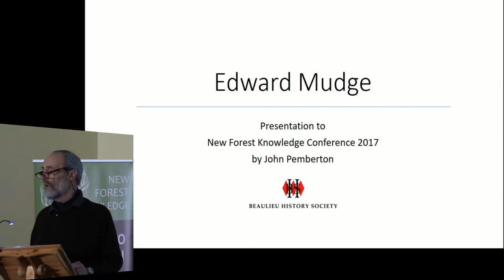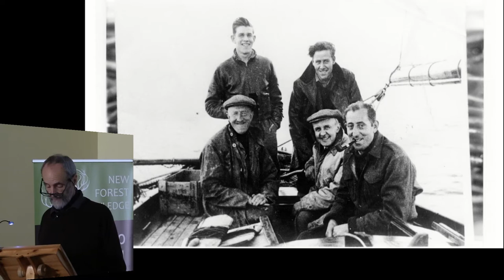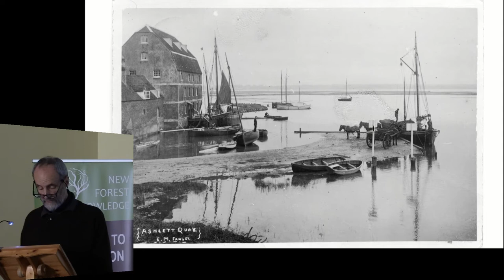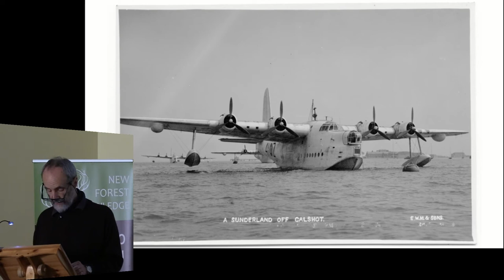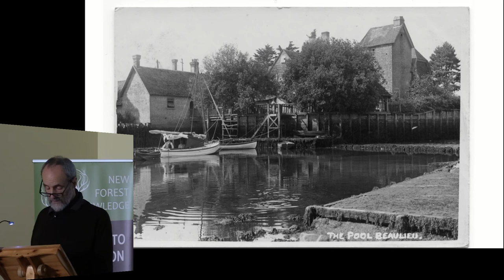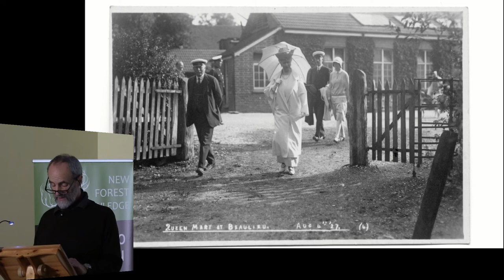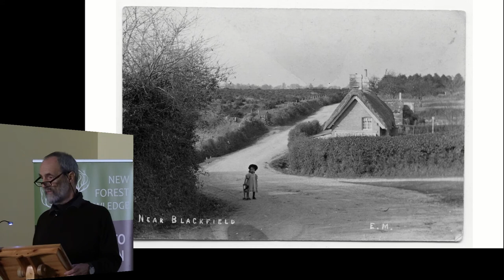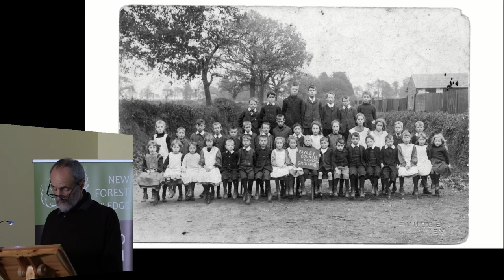Edward Mudge, an interesting man?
A local man in the early 20th century lived on a boat in a creek on Southampton Water and occupied himself with two very different activities: wildfowling of which it is said he kept illustrated diaries, and taking photographs of local people and places.  He developed the photographs in rooms he rented in an adjoining mill.  Many of his images are now celebrated as reflections of life at that time.  No one appeared to have written his story.  Is the local history society justified in studying him?  Is he interesting or not?  How will it work out?

John Pemberton, Beaulieu History Society